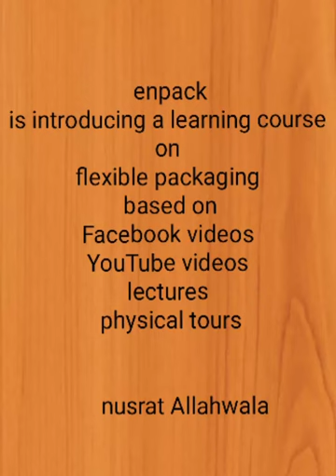flexible packaging..... learning course session 5.... flexographic printing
flexographic printing